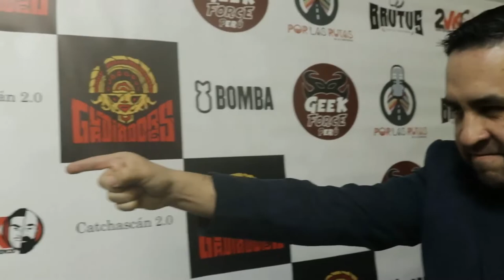“Encontré a quien era digno“ TVK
Esta fue la opinión de TVK & Franco Azurín tras lo Ocurrido en G:24 Consecuencias. 😱

Gladiadores 25: LuchaWeen 2 🎃👻
Agradecimientos:
Brutus Cerveza Artesanal  - Por las Rutas de la Curiosidad  - Dos Viejos Kioskeros  - Geek Force Perú  - Catchascán 2.0  - Oscar Soto